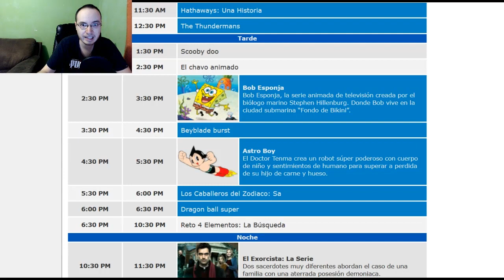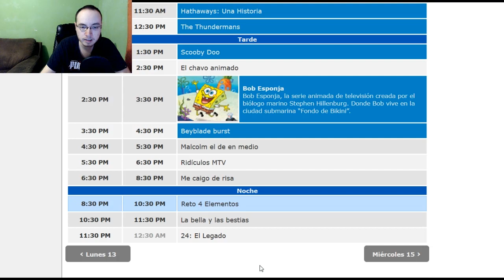Hablemos de FANIME en Canal 5... ¿Qué pasó? ¿Volverá o no?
Canal 5 (México) ha retirado de su programación el bloque "Fanime", al momento del estreno de la nueva temporada de reto 4 elementos que busca competir para Exatlón. Aquí mi opinión sobre todo este tema.